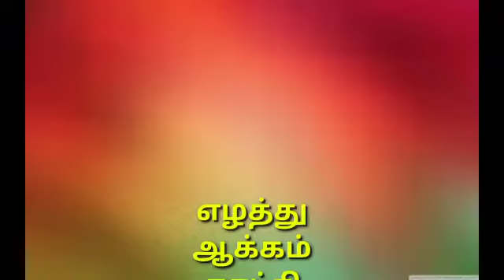#63 நாயன்மார்கள் PADDINI - 90's DIVINE Tamil Literary Work புகழ்ச்சோழ நாயனார்# கவிஞர் சுந்தரேசன்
#63 நாயன்மார்கள் பற்றிய பதிவு# This Channel is meant for Tamil Devotional Songs Tamil Sirukathaikal 90's# Tamil Literary work Sivan Songs
முருகன் பாடல்கள்# சிறுகதைகள்#..சிவனைப் போற்றிப்பாடிய பதிகங்களைப் பாடி கேட்டு அவனருள் பெறுவோம்.

Video Narration# அனுப்ரியா கணேஷ்,# எழுத்து, இயக்கம் பாடல் கவிஞர் சுந்தரேசன்
Paadini 90 புகழ்ச்சோழ நாயனார்